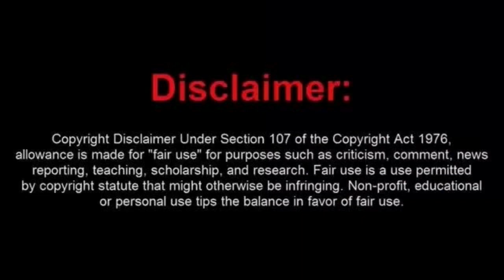Sovtard Cody Lowroller Gets Himself Arrested At A Traffic Stop